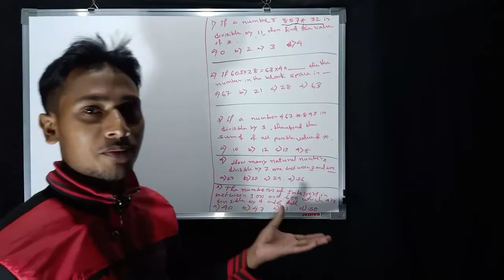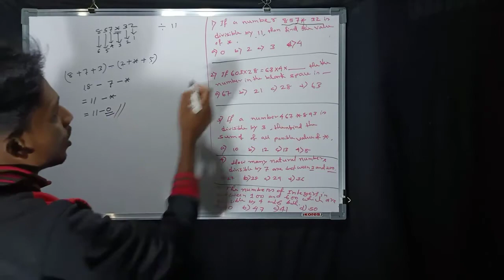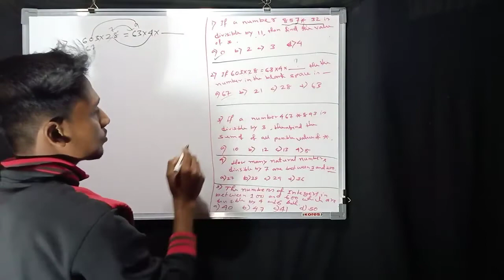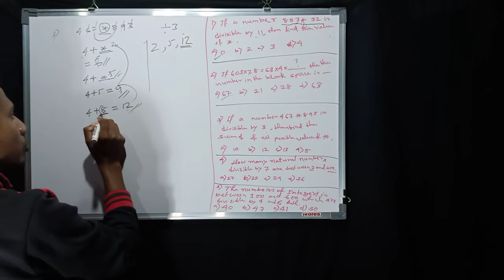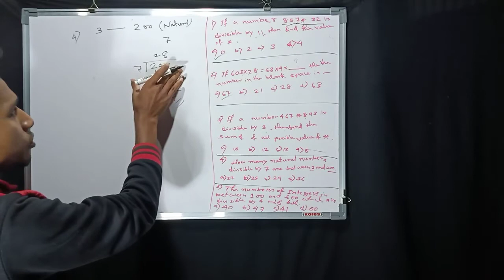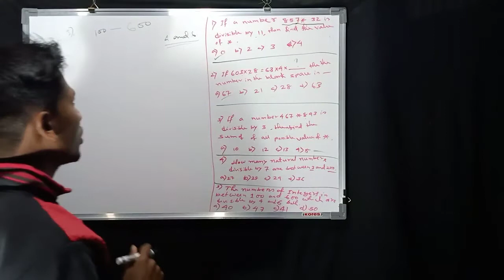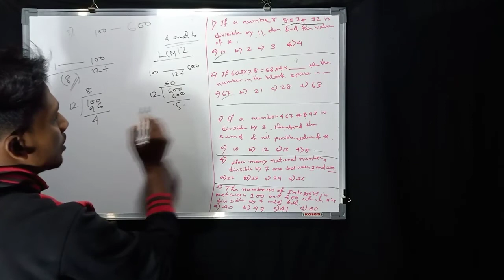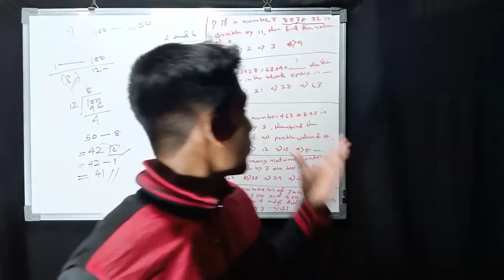Number System Exercises | Math questions | Assam Special TET | CHSL | GROUP D | ARMY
Quizzes on number system 👉